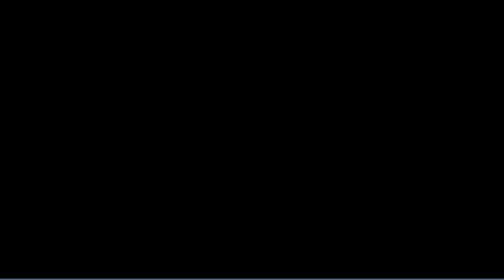Boss Baby Two: Overwatch Edition